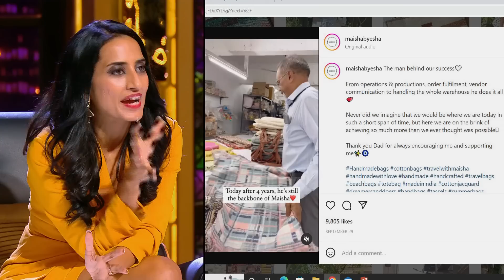Sharks ने कहा, 'Maisha' में नहीं है कुछ भी Unique | Shark Tank India Season 2 | Full Pitch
Nayan, Esha, and Neel come to pitch their HandBag Brand 'Maisha' to the Sharks. They ask for 75 Lakhs for 3% Equity. Check out the full clip to find out what happens next!